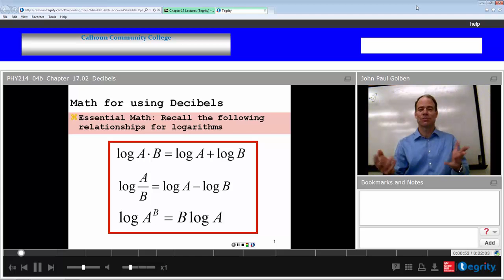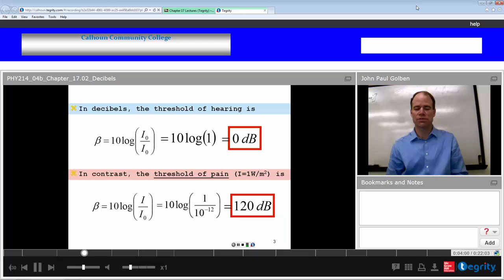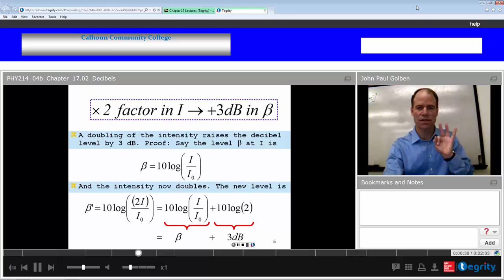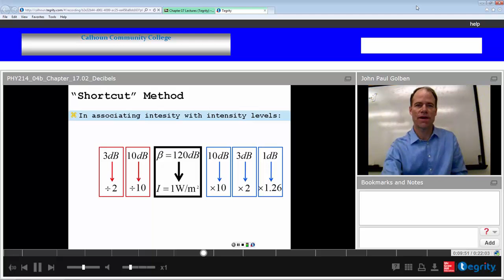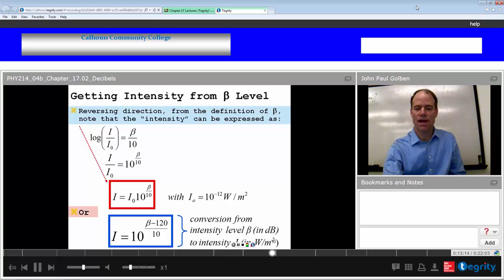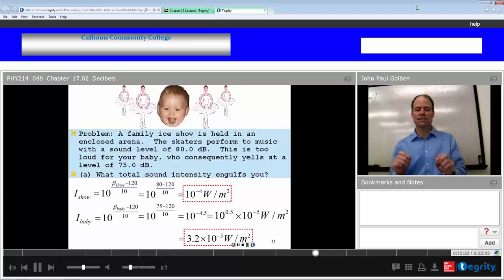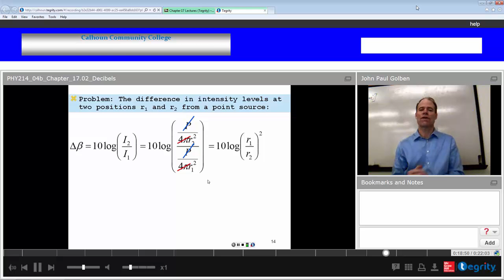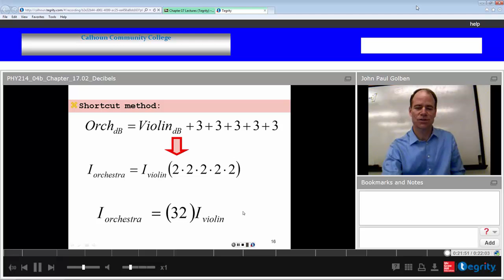PHY214 04b 17.01b Decibels Golben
Physics II (PHY 214) screen video with Instructor window